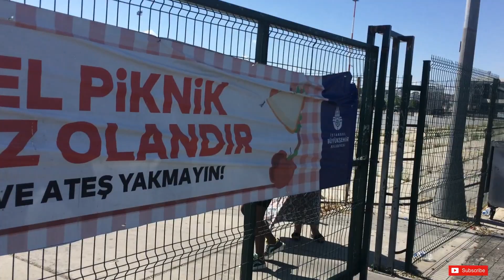Istanbul City Walking Tour : where to Find Shipping Ships In Turkey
hi  guys  welcome  back  to my channel  please  if  you  haven't  yet  subscribe  make sure  you  do it  now and  be part  of  the  family  click  the  link  below  to  easily  subscribe.

so  in  this  amazing  summer  vlog  you  gonna  be  able  to  watch  the  biggest  port  of  Istanbul and  also  you gonna be  able  to  watch  the  most beautiful  ferry sealing  on  the water  crossing  from Europe  to  Asia

here  is  my  favorite  vlog  i  made  with  in  Istanbul  so  if  you  missed  it  its  not  to late just  click  the  link  below  and  watch  it  now